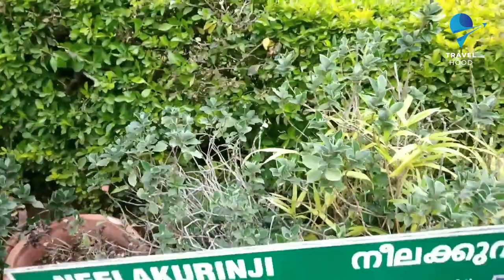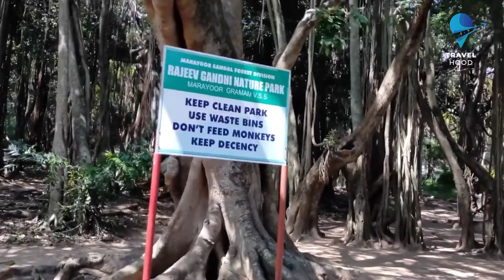ദൃശ്യ വിസ്മയമൊരുക്കി മൂന്നാർ | Kashmir of South India | Waterfalls | Kerala Tourism | Munnar 4k Vlog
Script : Sudhish Chennad
Vocal : Parvathy V. S
Graphics : Hasimshah R S
Editing : Shibin Shaji

പ്രകൃതി ഒരുക്കിയ ക്യാൻവാസിൽ വിരിയുന്ന  നീലക്കുറിഞ്ഞി പൂക്കൾ തേടി..,
കോടമഞ്ഞും തണുപ്പും മതിവരുവോളം ആസ്വദിച്ച് ഹരിതസമൃദ്ധമായ മലനിരകളുടെ മടക്കുകളിലൂടെ ഒരു സ്വപ്നതുല്യ യാത്ര..!
 ദൃശ്യ- വിസ്മയങ്ങളുമായി സ്വന്തം " മൂന്നാർ "
"Kashmir of South India"

Kerala,  God's own country is more than just a land,  a world.
 In the midst of all that greenery is the rich embroidery of
culture.
 Each thread perfumed with the scents of spices and an elegant
 legacy of traditions.

Munnar is a town and hill station located in
the Idukki district of the southwestern Indian state of Kerala.

 Munnar is situated at around 1,600 metres (5,200 ft) above
mean sea level,[2] in the Western Ghats mountain range.

Munnar is also called the "Kashmir of South India" and
is a popular honeymoon destination.
Munnar is a town in the Western Ghats mountain range in
India’s Kerala state. A hill station and former resort for
the British Raj elite, it's surrounded by rolling hills
 dotted with tea plantations established in the late 19th
century.!